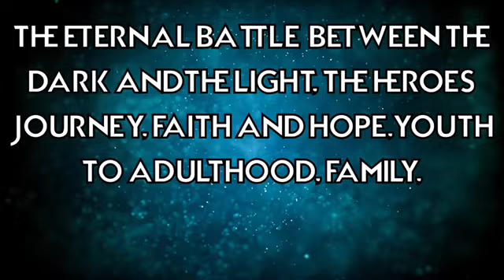CHUCK WENDIG VS JRR TOLKIEN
Ah the smell of leftwing sjw hate and envy